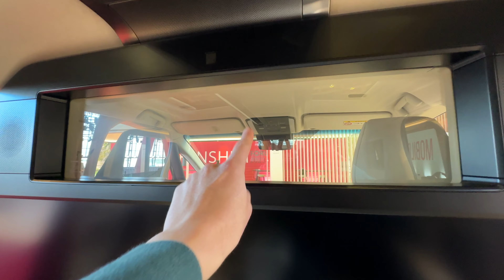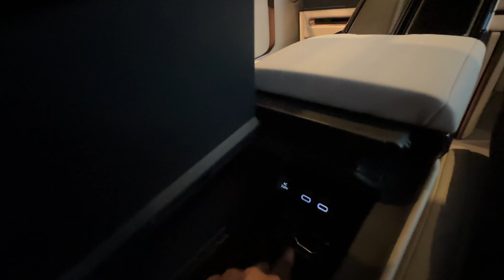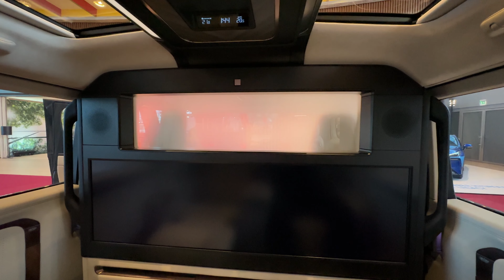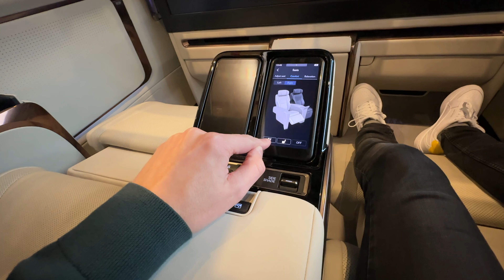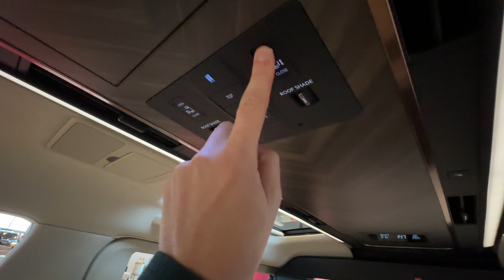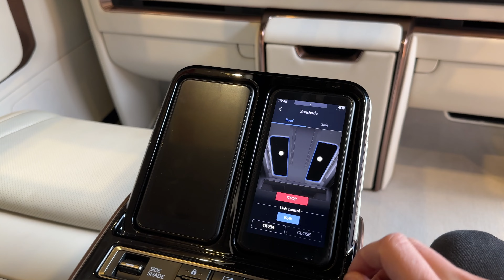LEXUS LM: Luxe in overvloed, inclusief 48-inch TV! - WALKAROUND - AutoRAI TV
Lexus breidt de Europese line-up uit met een uniek model: de Lexus LM. De auto staat officieel niet op de Nederlandse prijslijst, maar is wel via import naar ons land te halen. Wat heeft het model te bieden? Dat leggen we uit in deze video!

Lexus betreedt met de LM een nieuw marktsegment. En dat blijkt te werken, want de Europese vraag naar de Lexus LM blijkt opvallend groot. De auto is ontworpen en ontwikkeld om volledige ontspanning en comfort voor de passagiers te bieden. Nou, gezien al luxe aan boord zit het op dat gebied wel snor. Check de video!

Volg AutoRAI.nl!